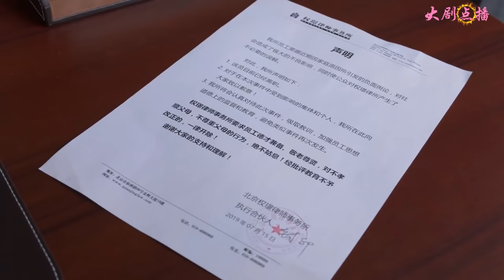美女秘書被黑心老闆逼的辭職，金牌律師護妻心切當場叫板：你乾脆把我也開了！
This video clip comes from a TV series

JYLS12 1